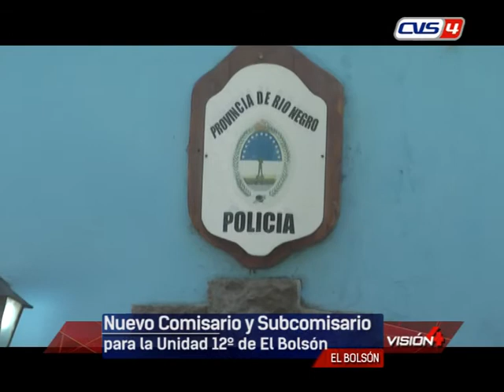29 01 20 SERGIO BLAZQUEZ OSCAR ZAPATA Nuevo Comisario y Subcomisario para la Unidad 12º El Bolsó